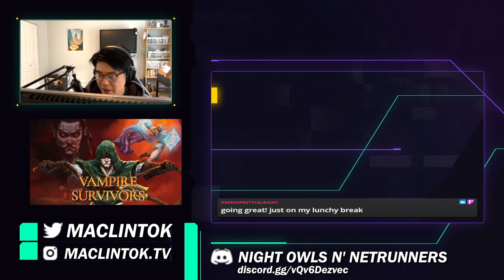Vampire Survivors - Live Stream - First Playthrough!